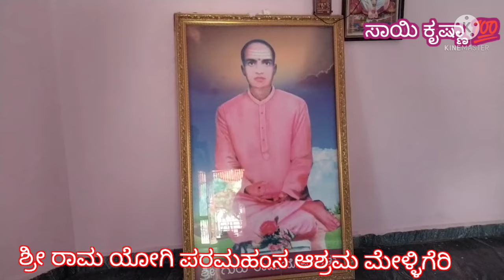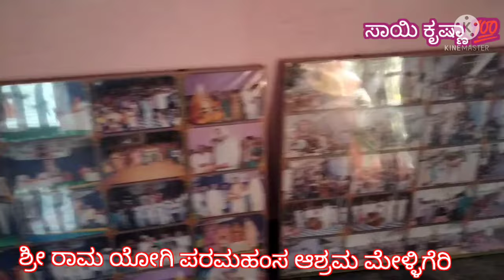🙏ಶ್ರೀ ರಾಮ್ ಯೋಗಿ ಪರಮಹಂಸ ಆಶ್ರಮ ಮೇಳ್ಳಿಗೆರಿ 💯🙏